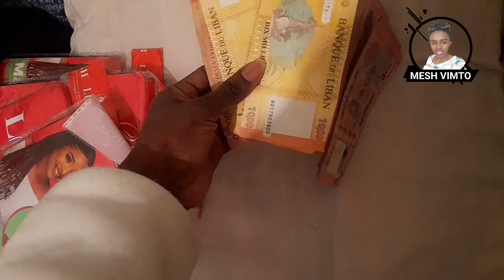SALON DAY IN LEBANON 🇱🇧/MEETING UP WITH FRIENDS